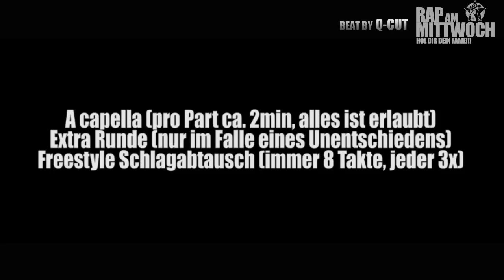RAP AM MITTWOCH: Karate Andi vs Gier 16.01.13 BattleMania King Finale (5/5) GERMAN BATTLE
*RAP AM MITTWOCH* PRÄSENTIERT EUCH DIE BATTLEMANIA VOM 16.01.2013!!!

MIT DABEI WAREN DER KING GIER, DIE MANIACS SMC, AMAH, LUZIFER, KARATE ANDI, MAVE, MAIN MOE, MIGHTY P., TAKT32 UND DER BATTLERAP EXPERTE MIKE FICTION!!!

PRODUCER FEATURE Q-CUT!!!

MODERATION BEN SALOMO UND DJ PETE!!!

VERDAMMT KONTROVERS!!!

HOL DIR DEIN FAME!!!